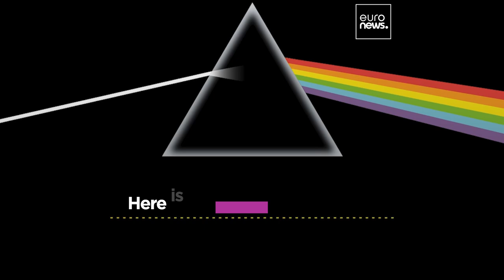Neuroscientists recreate Pink Floyd song from recorded brain waves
Neuroscientists were able to recreate 'Another Brick in the Wall, Part 1' using AI to decipher the brain’s electrical activity. The reconstructed Pink Floyd song represents a breakthrough that could restore the musicality of natural speech to patients with disabling neurological conditions.